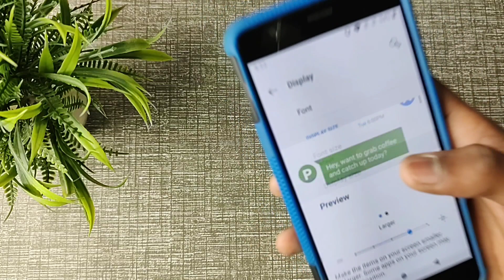How to default display size in OnePlus 3t, Display size settings OnePlus 3t 1